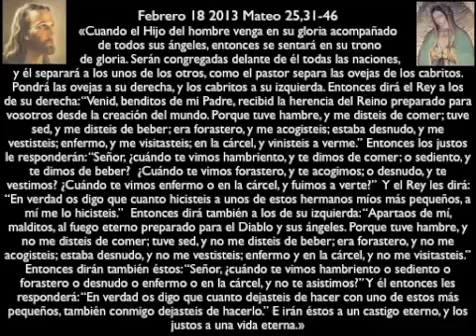Evangelio 18 febrero 2013